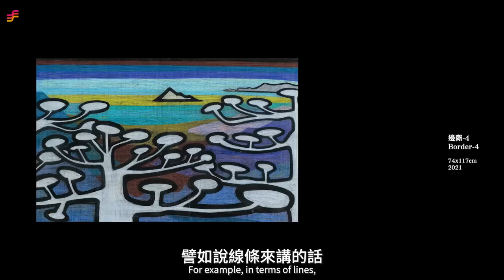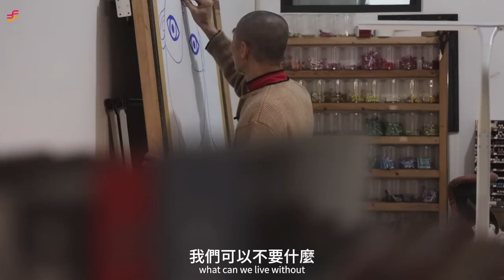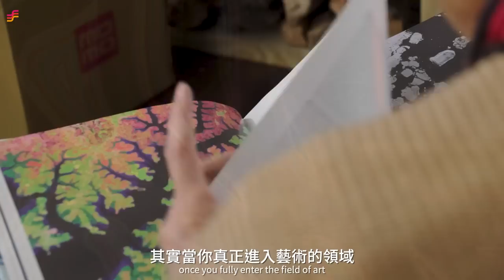禪的生活實踐:吳熙吉藝術家工作室專訪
這次專訪，藝術家吳熙吉首次公開他位於宜蘭頭城鎮的工作室，並提到如何將禪的概念落實於藝術創作乃至於生活。

吳熙吉自學成師，其繪畫創作多元豐富，早期以抽象繪畫為主，自 2012 年後開始聚焦於人物的想像。在藝術家的筆下，人物去毛髮、性別 以及身體其他特徵，大多仰頭觀望自然，並透過線條的重疊交織，探討人性和環境之間的連結。而觀看他的作品風格可區分兩類「 軀殼 」與「 島嶼 」前者在描繪人形上，有著強烈的輪廓線，他認為人類暫時擁有的只是一具軀殼，身體只是乘載著靈魂的外在形式，後者象徵可探索的境地，使我們產生動力，為此而努力前進；同時也代表神秘、機會與帶來重生的希望。

吳熙吉自 25 歲便開始練習禪修，在他的創作中以山巒、島嶼、人形為隱喻，描繪世界轉瞬即逝的本質，作品中豐富多彩的線條象徵了肉體的桎梏和一生永無止盡的挑戰。而本次專訪將著重於藝術家的感知世界，以及他的內在觀照與中心思想，是如何透過繪畫創作傳遞給觀眾 。